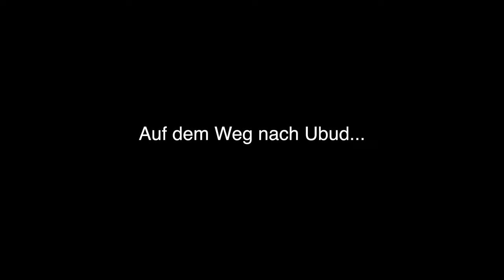Wie schmeckt der teuerste Kaffe der Welt? | Negari Luwak Coffee | Bali ReiseVlog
Spontaner halt bei Negari Luwak Coffee auf Bali. Hier gibt es den bekannten Katzenschiss, der als teuerster Kaffe der Welt bekannt ist.

Aufklappen für mehr
Equipment:
Kamera: Sony A7IV
Smallrig Kamerakäfig
Smallrig Kamerahandle
ND Filter
ND Filter Dji Mini 2
Kamera: GoPro Hero10 Black
Media Mod GoPro10
Speicherkarte: Samsung EVO
Akku + Ladestation
Magnetischer Drehclip
GoPro Mundhalterung h
GoPro Shorty Stativ
Dji Mini 2
Rode Go II Mikrofon